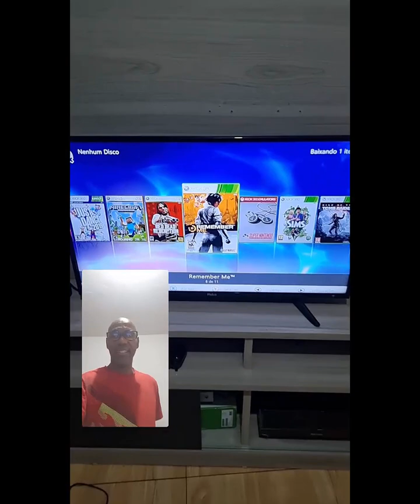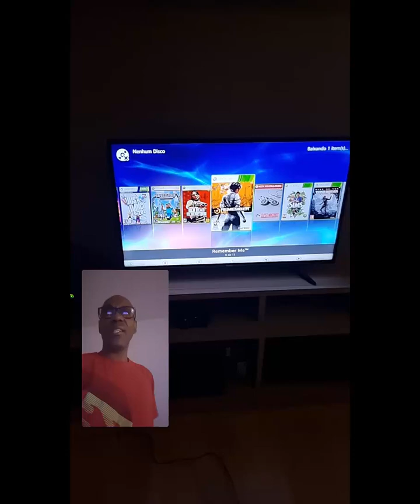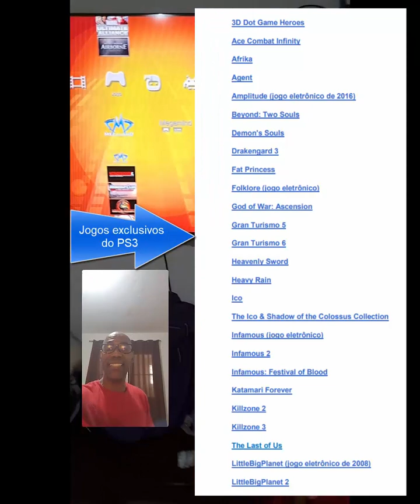Qual VídeoGame é melhor Ps3 ou Xbox 360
Muito se pergunta afinal qual videogame é melhor